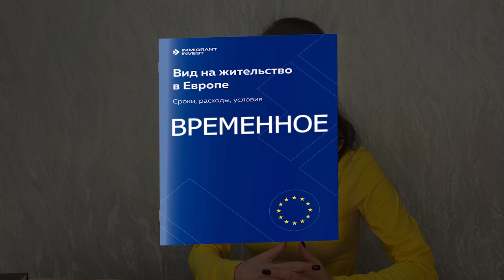ВНИМАНИЕ | Франция вносит изменения в миграционную политику